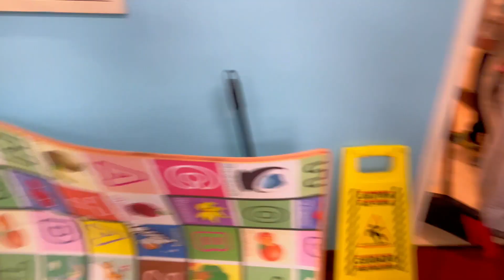A Day in my Life Vlog {Church Cleaning Day}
Jaimashi. I am here today to present you a vlog of church cleaning day. Today was a well spent day at Church. We basically clean the whole church building. Church is Me. As we had cleanse ourself with Christ blood, we must clean the church building as a responsibility Christ has given to us. Do let me know in comment how often you guys clean your church. May the Lord God Bless you.
* Sorry if my video clip is unsteady *